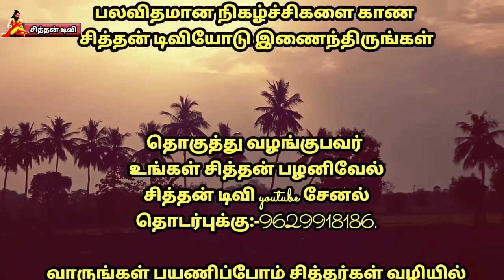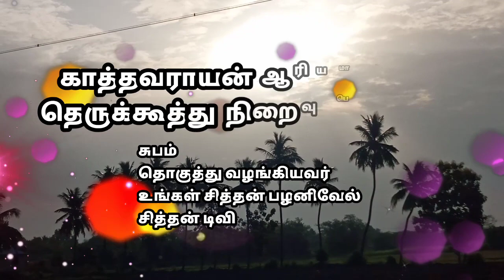Tamil therukoothu. காத்தவராயன் ஆரியமாலை தெருக்கூத்து பகுதி 12.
ஓம் நமசிவாய எல்லாம் சிவமயம் மாரியம்மன் புண்ணிய சரித்திர கதை நாம் இதுவரை கண்டு வந்தோம். நான் சித்தன் டிவி youtube சேனல் மூலம் இந்த நாடகத்தை முழுமையாக 12 பாகங்களாக பிரித்து உங்களுக்கு வெளியிட்டுள்ளோம் கண்டு களியுங்கள்.